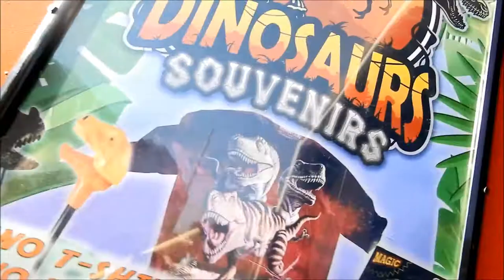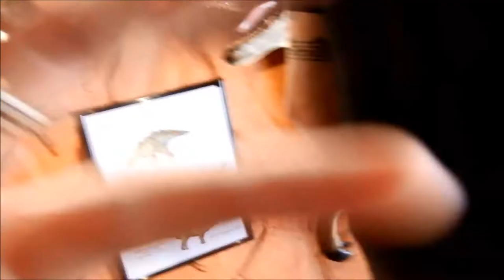Farmers Day 2018